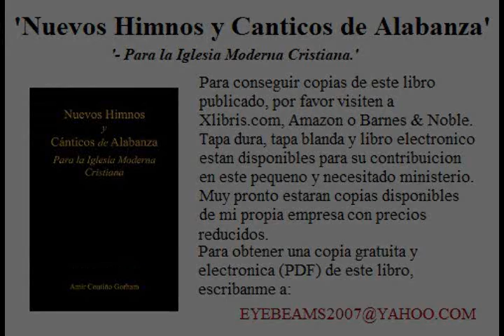111 Que Haras por Jesus?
Gracias por visitar mi pagina. Estos himnos y canticos son nuevos para las iglesias de Cristo. Escritos en el estilo clasico y en acapela. La mayor parte de los himnos y canticos fueron escritos por mi y otra partede los canticos, por mi padre. Tenemos planes para aumentar mas canticos y hinmos en este libro, en el futuro. Tambien hay planes para producir copias de este libro en mi propia imprenta en Tapa blanda y tapa dura. Copia del Libro PDF (digital) es GRATIS por medio de correo electonico. Escribanme a para recibir copia digital de este libro. les enviare una copis digital lo mas pronto posible y pueden imprimirlo y haver copias para repartir.

Medidas: 9x6, 386 paginas.

Amazon y Barnes and Noble se han mergido y resultados en Barnes & Noble aveces son riderigidos a Amazon.
El himnario se puede comprar en tapa dura, tapa blanda o libro electronico para kindle y para otro tipos de metodologias.

Pronto tendre mi propia empresa en mi hogar y podre producirlos yo solo por un precio mas bajo que Amazon \ Barnes & Noble y Xlibris.
Cuando eso se convierta en realidad, yo les informare aqui mismo; En la descripcion de estos videos.

Gracias por su tiempo y espero que estos canticos y himnos les bendice a Uds, para la honra y gloria de Dios. - eyebeams2007